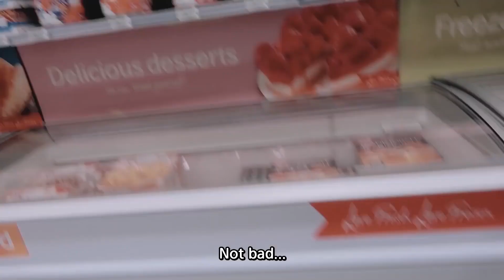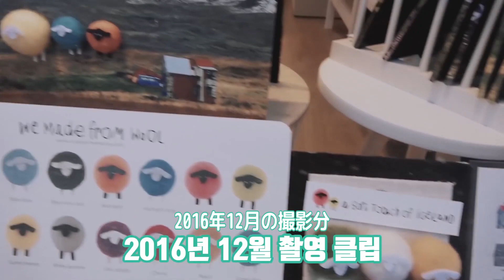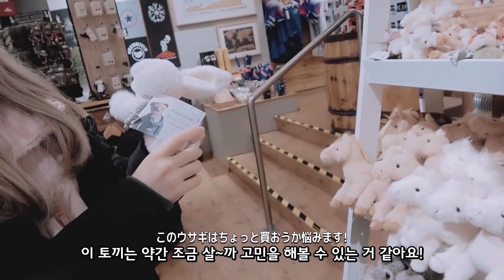[ゴウォン(Gowon)TV] EP03 "アイスランド, あら～"[日本語字幕]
[ゴウォン(Gowon)TV] EP03 "アイスランド, あら～"